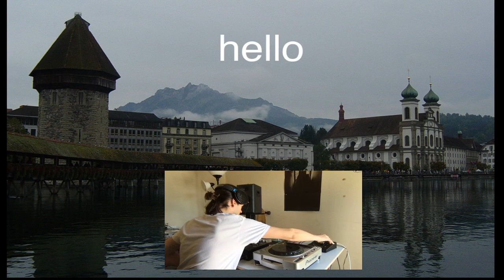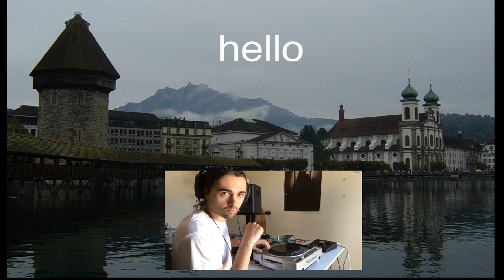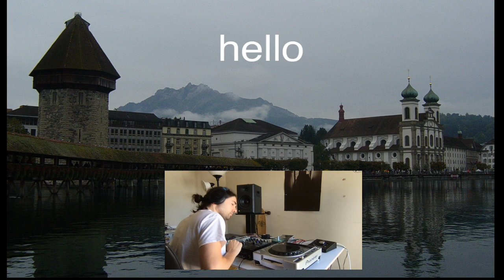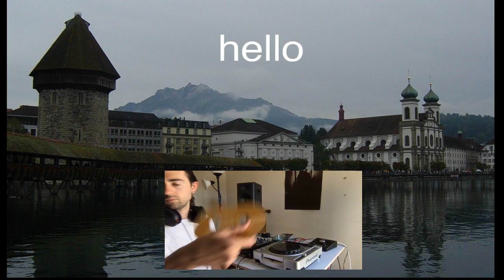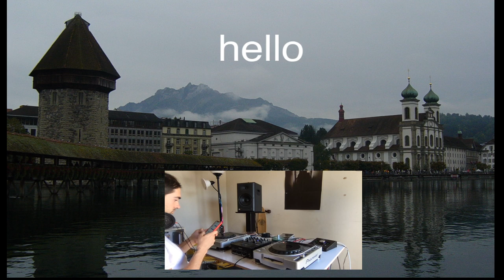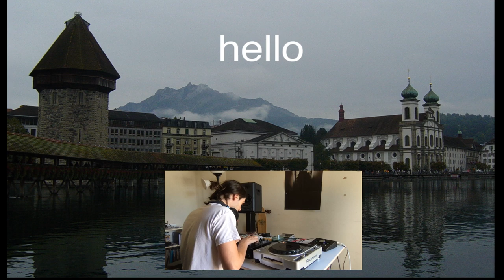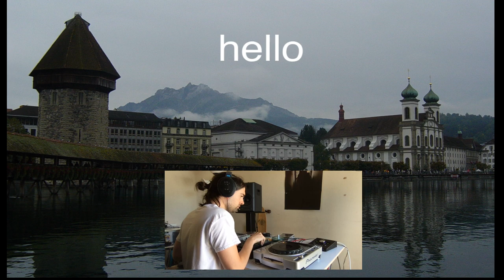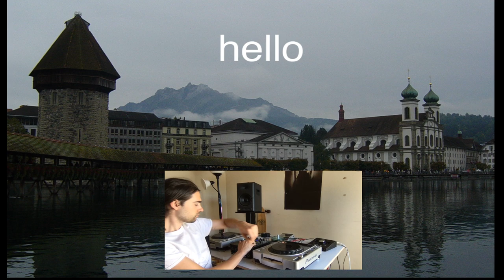CD Player Live Performance 05/10/2020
Live Performance by CD Player.